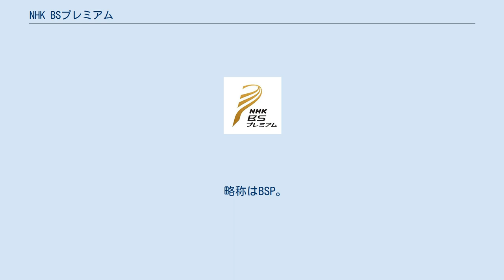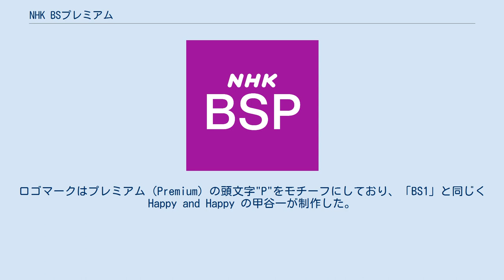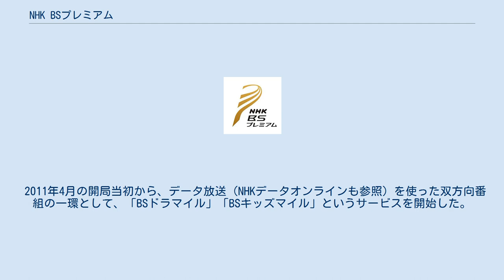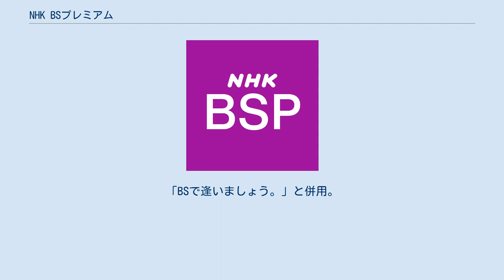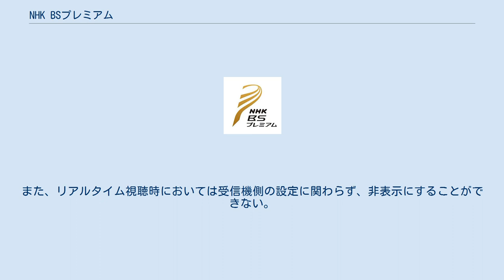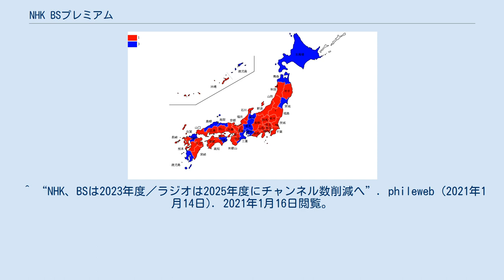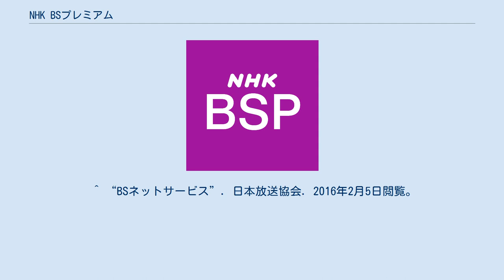NHK BSプレミアム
日本放送協会 」 NHKの放送波 」 国内向け放送/NHKのテレビ放送 」 NHK-BS 」 NHK BSプレミアム NHK BSプレミアム（エヌエイチケイ ビーエス・プレミアム）は、2011年（平成23年）4月から日本放送協会（NHK）が放送している衛星基幹放送の一種別のテレビジョン放送で国内放送でもある。
 略称はBSP。
新NHK-BSにおいては新NHK BS1に付随するサブサービスとして位置付けられている。
 リモコンキーIDは「3」。
 1984年5月、1チャンネルで試験放送が開始されたNHK衛星放送は、1985年12月以降、アナログ地上波放送の難視聴対策を目的として、2チャンネルで放送された。
当初は旧衛星第1テレビ放送（BS1）が総合テレビ、旧衛星第2テレビ放送（BS2）が教育テレビの同時・時差放送だったが、1987年7月から衛星放送の編成見直しに伴い、旧BS1が独自の編成となったため、旧BS2は総合・教育の混合編成を軸としていた。
 その後、1989年6月の本放送開始以後は、チャンネルの分担を明確なものにするためニュースとスポーツは旧BS1、エンターテインメント（映画・演劇・音楽他）・文化番組は旧BS2が請け負うという形を取った。
その後2000年12月から、ハイビジョン推進協会からチャンネルを引き継いだNHKハイビジョン放送（BShi）が開局。
当初はハイビジョン普及のために地上波やBS1・2との同時・または時差放送を含め総合編成としたが、2007年1月以後は主に文化・エンターテインメントの番組を中心にした編成とした。
 2008年に総務省が2011年7月のデジタル放送完全統合化を念頭に置いた「NHKの衛星放送の保有チャンネル数のあり方に関する研究会」の議論を受けて、衛星放送の再整理・統合を行う方針を決め、BS2とBShiを統合する方針を固める。
これを受けて2010年はBS2とBShiの連携で文化・エンターテインメント番組の強化を図り統合へ向けた準備を展開。
2011年3月31日24時の放送終了を以て旧BS2とBShiの放送は「廃止」となった。
 そして、2011年4月1日6時の放送開始「BSプレミアムキックオフスペシャル」のオープニング特番から旧BShiのBS103を引き継いで、新しい衛星ハイビジョンチャンネル「NHK BSプレミアム」として「新開局」を果たした。
BSプレミアムは旧BS2・BShiで行った文化・エンターテインメント番組をより強化し連続テレビ小説と大河ドラマの先行時差放送を除き、原則としてBSのオリジナルコンテンツを多数放送していく。
ロゴマークはプレミアム（Premium）の頭文字"P"をモチーフにしており、「BS1」と同じくHappy and Happy の甲谷一が制作した。
 キャッチコピーは、「見るべきテレビが、ある。」 → 「BSで逢いましょう。」 → 「BSプレミアムはBS3チャンネル」→「［BS］押すと、贅沢な時間が始まります。」→2018年5月現在は「その毎日に、［BS］押しましょ。」が使用されている。
 NHKの放送波で「プレミアム」の名称が付くチャンネルはそのほかにも、在外日本人向けの「NHKワールド・プレミアム」がある。
こちらは娯楽・教養だけでなく、ニュース・情報番組・スポーツ中継も編成され、有料放送（スクランブル配信）・無料放送（ノンスクランブル）が混在する日本向け放送番組を中心とした、放送衛星を使った世界で放送される日本語放送専門のテレビチャンネルであるが、ワールド・プレミアムでもBSプレミアムの一部番組が放送されている。
 ちなみに、旧3波体勢の時にBS2で行っていた報道番組は原則放送しない。
但し国内で巨大地震・津波等の大規模災害が発生した場合の緊急有事が生じた場合は、総合系の各チャンネル共通の緊急放送を流す場合や、現天皇・現上皇が崩御した場合に一部コンテンツが自粛になる場合もある。
なお、速報テロップは原則として地震情報（太平洋・インド洋で大規模地震が発生した場合も含む）と緊急地震速報のみで表示を行い、「NHKニュース速報」の速報テロップ表示は、2013年8月30日から運用された特別警報の速報テロップのみ表示され、それ以外の一般ニュースの速報テロップは、原則として行われない。
 また、BSシネマの一部作品など、画面アスペクト比4:3の番組が放送される際、4:3テレビを使用している場合は、自動的に4:3サイズに拡大される画角...